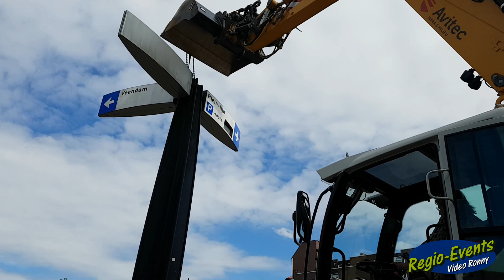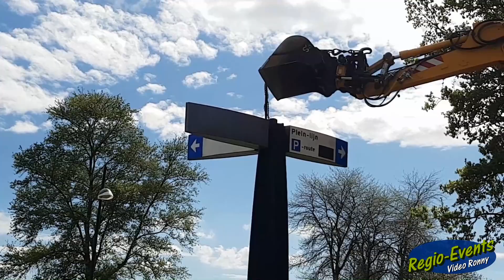Officiële start van de aanpak verkeersplan Centrumvernieuwing Stadskanaal 25-04-19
Stadskanaal -